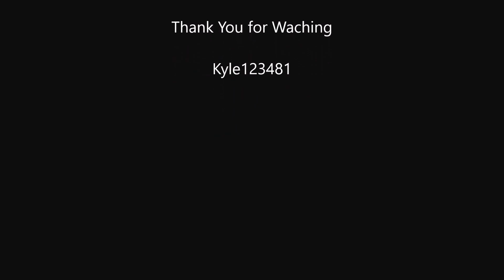Scotrail Class 68 | Haltwhistle Railway Station Working 6C89 [HD]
Direct Rail Services/Scotrail class 68 at Haltwhistle

In This Video We See:
1. Direct Rail Services/Scotrail class 68 No.68006 "Daring" passes through Haltwhistle Railway station working  6C89 Mountsorrel - Carlisle New Yard ballast train.